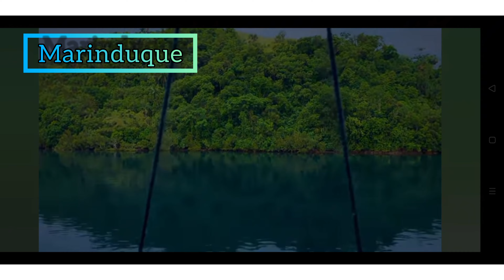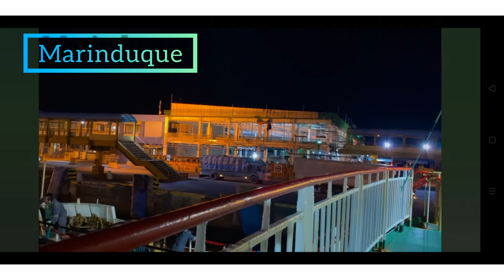Marinduque, tara byahe tayo,patikim